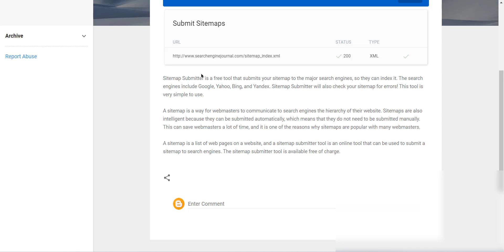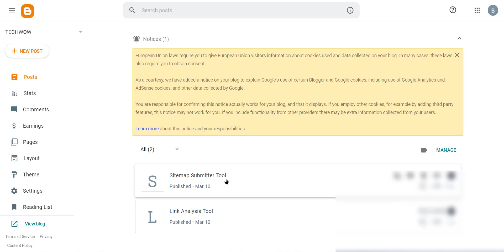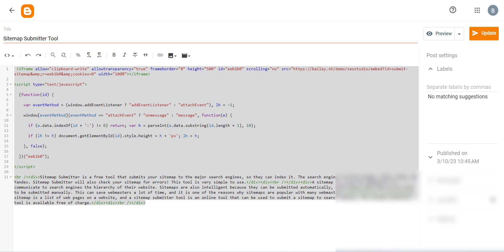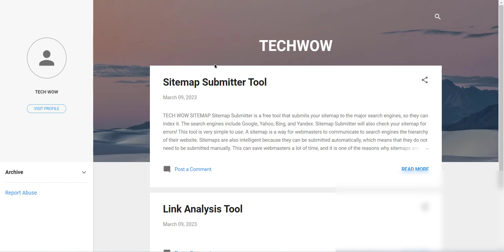How to Create SEO Sitemap Submitter Tool website In Blogger ब्लॉगर में SEO टूल वेबसाइट